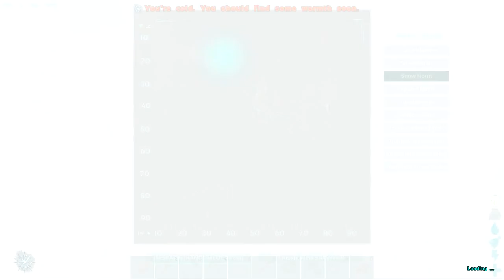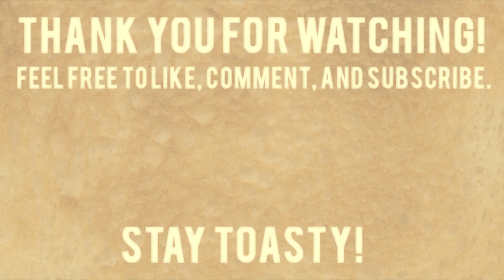What ARK was Meant to Be | Let's Play ARK: Survival Evolved Ep. 6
We're back with more ARK! This time. This time we'll get something done... hopefully.